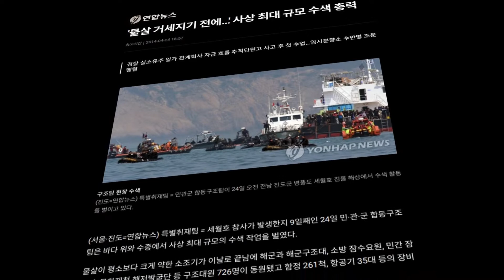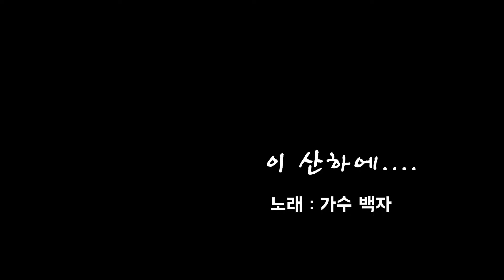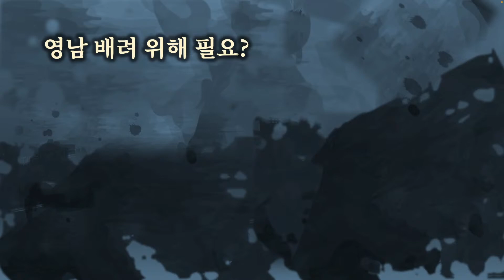명락대전 승패, 대의원제가 가른다